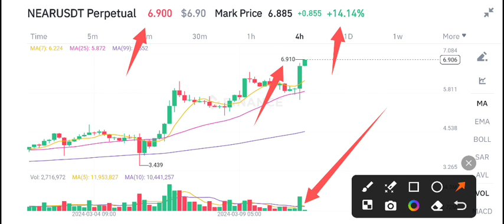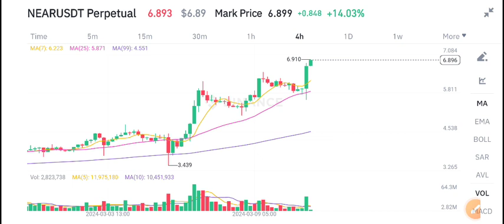Neat Protocol Today News! Near coin Price Prediction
Queries Solved:
1.  today target
2.  price today
3.  price prediction
4.  token today target